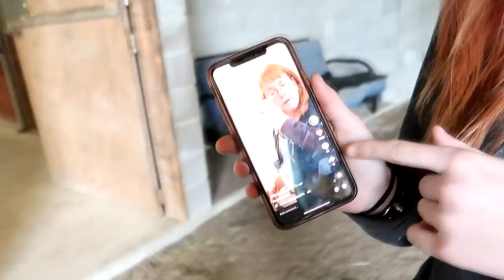Sibling Rivalry!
DaybyDayVlogs
110 North Front Street - A3,
Suite #213
Belleville, Ontario, K8P 0A6
Canada